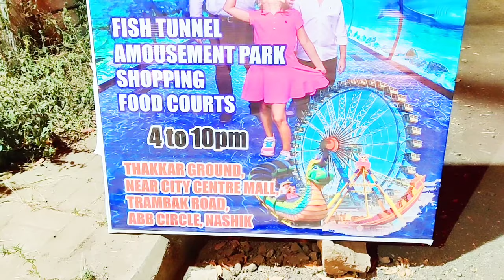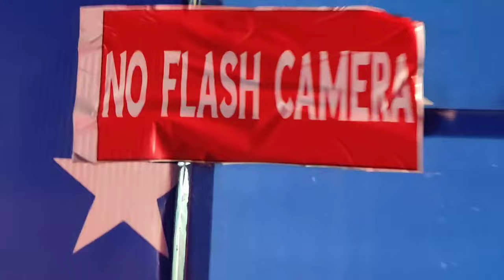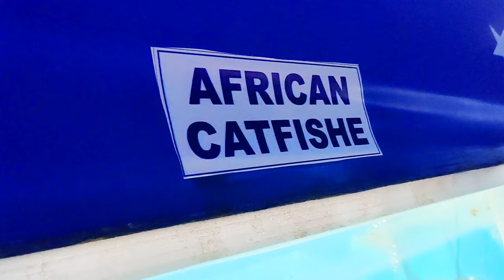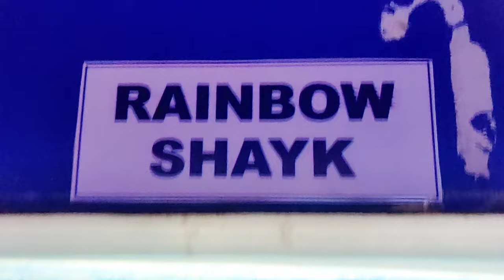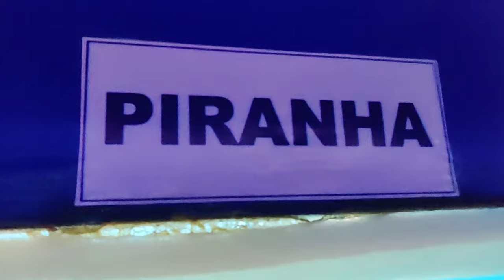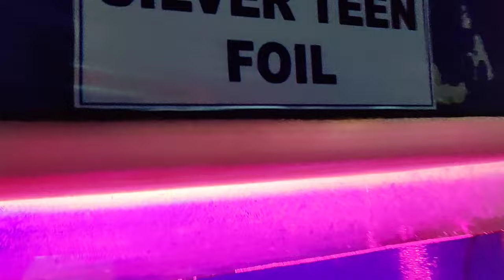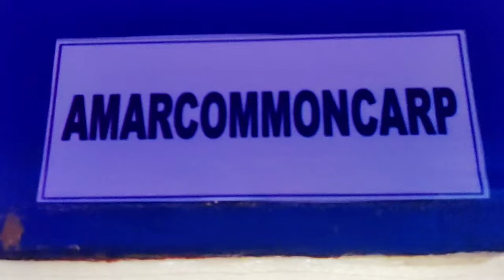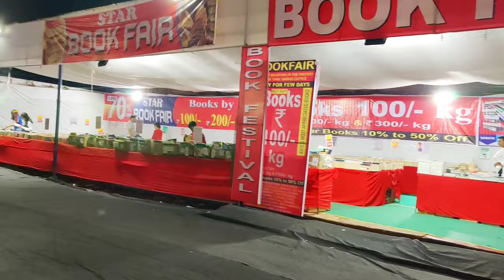Under Water Fish Tunnel Expo Nashik | Fish Aquarium Nashik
Timing: -  4:00 pm to 10pm

Location ❤️👇😍

Important note :- अगर आप हमें सपोर्ट करना चाहते हैं तो वीडियो के नीचे 👉  Thanks icon  पर  👈 क्लिक करके  Support  कर सकते हैँ ।

your query :-